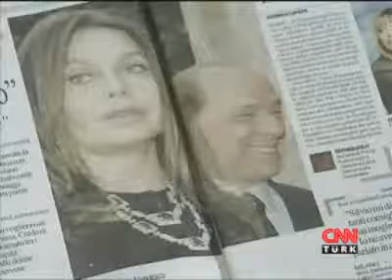Berlusconi seks bağımlısı mı?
video,berlusconi seks bağımlı,izle